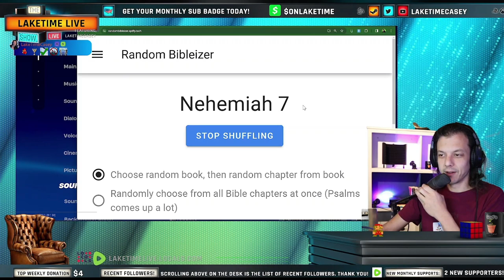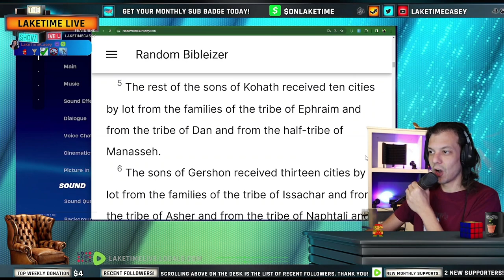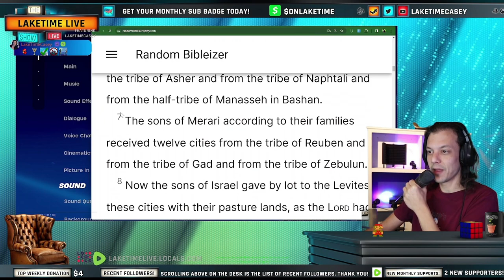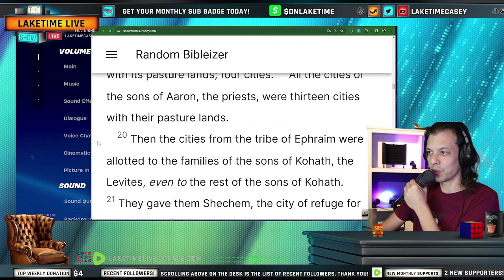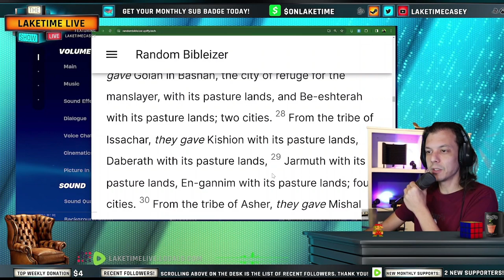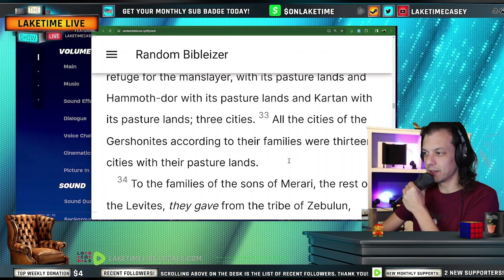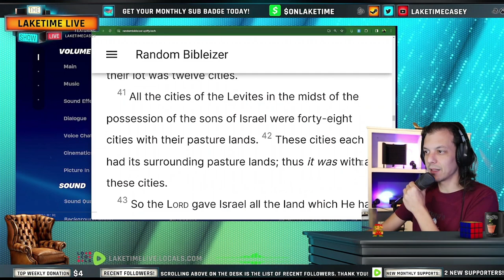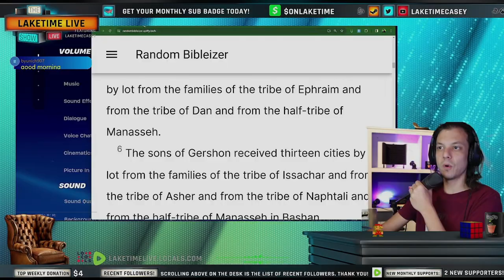Joshua 21 - Daily Bible Chapter